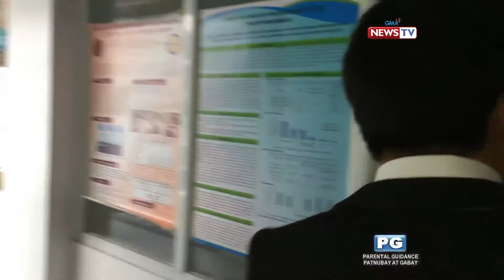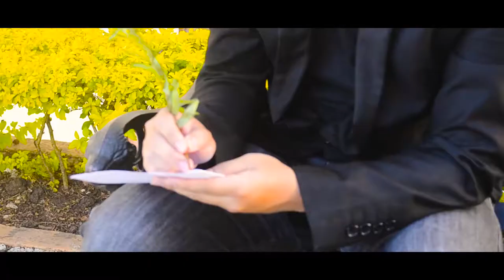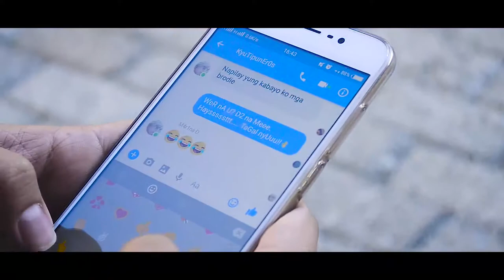[Philippine Institutions 100] Jose Rizal - TONIGHT with Ferdinand Blumentritt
Final AVP requirement for PI 100 H 1st Semester SY 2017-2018 under Ma'am Mendigo